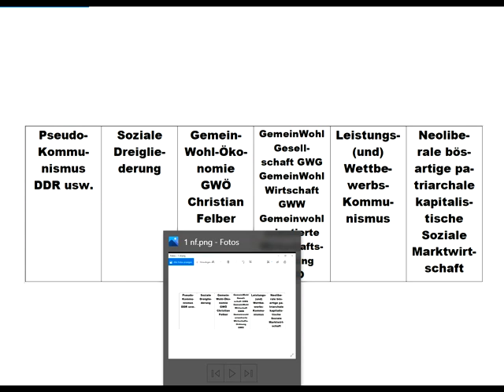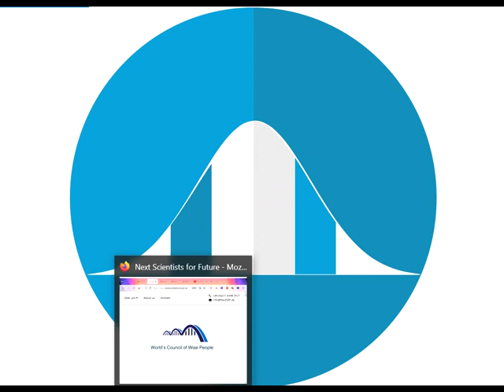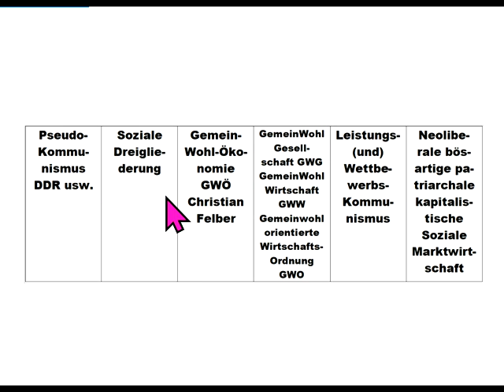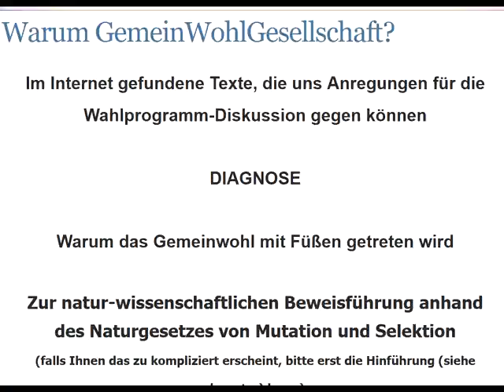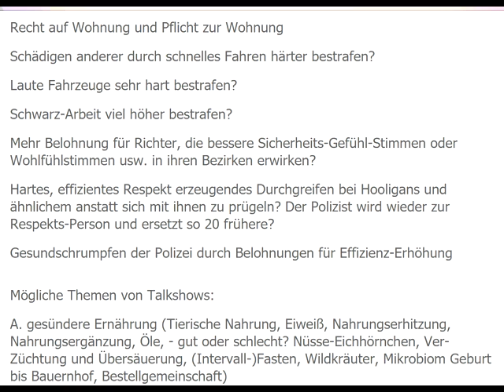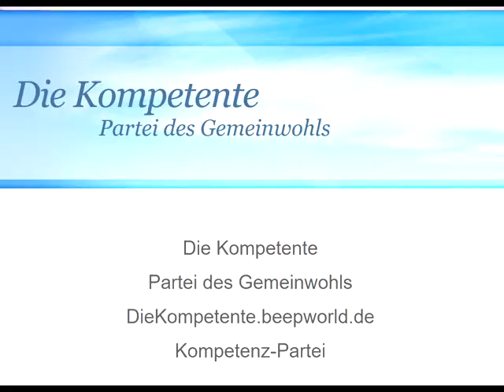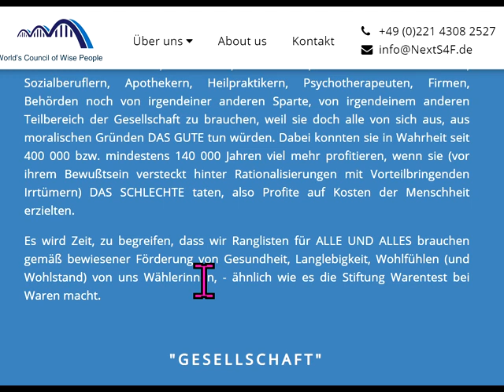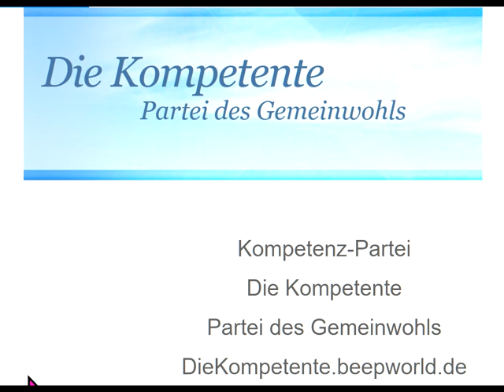Grüne dieBasis AfD MARKUS KRALL Hans-Werner Sinn Linke SPD FDP CDU DKP : ALLE ruinieren sie UNS !!!!